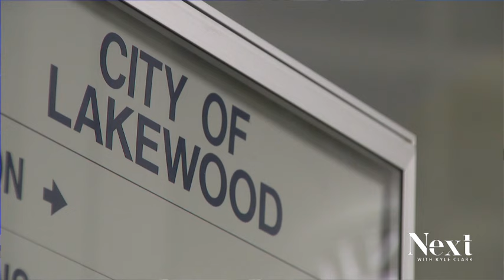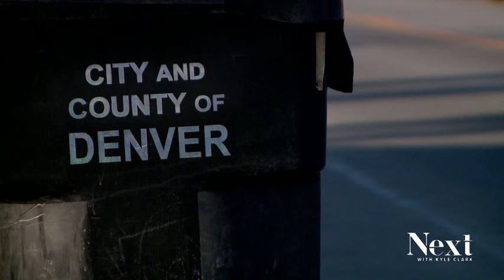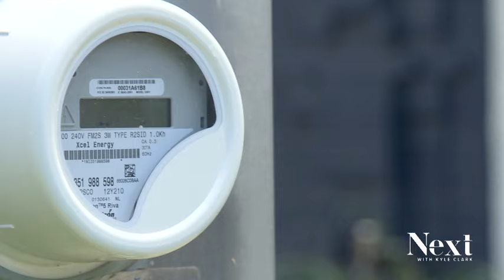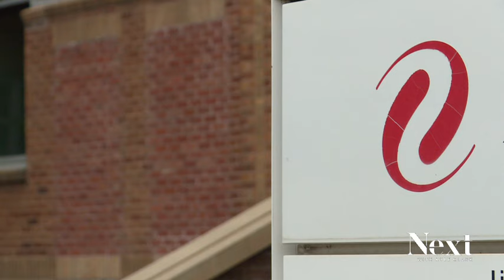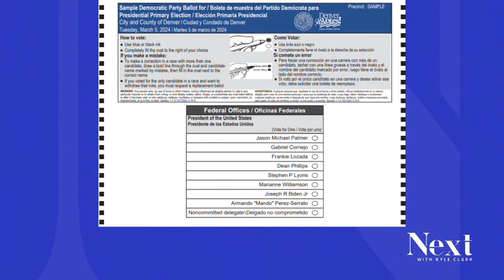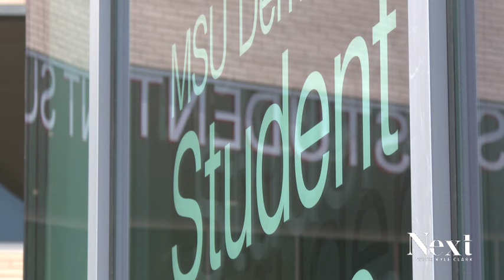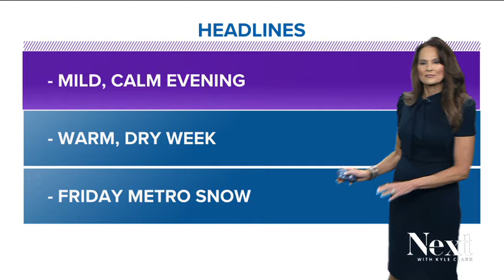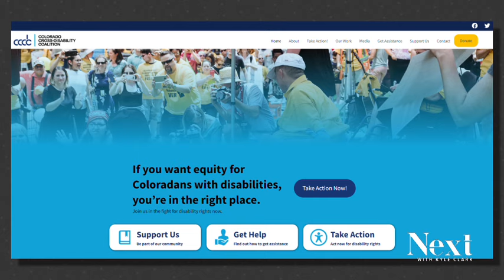Budget cuts sweep the city; Next with Kyle Clark full show (2/12/24)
Xcel's overcharging costs customers millions, but there's a simple fix. - Denver's budget cuts will fund the migrant crisis, causing hits to departments across the board. - Honoring the life and legacy of a Colorado change-maker.